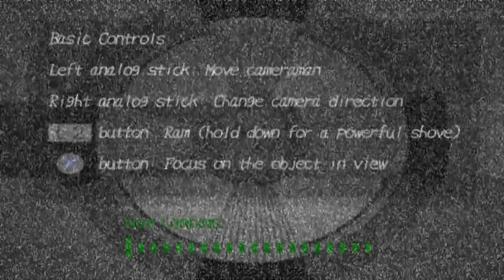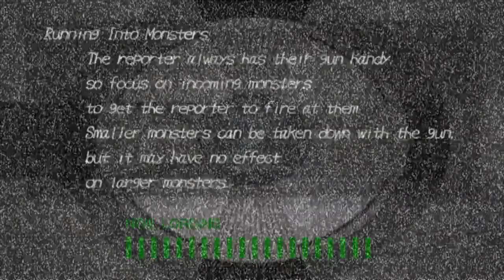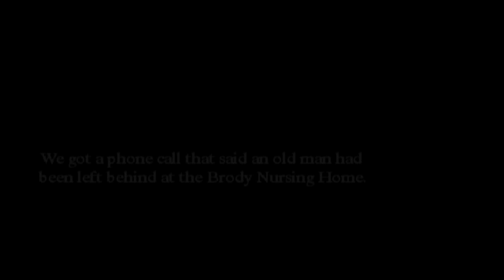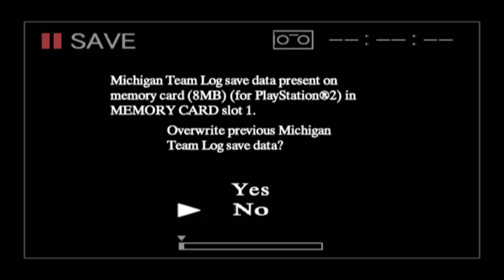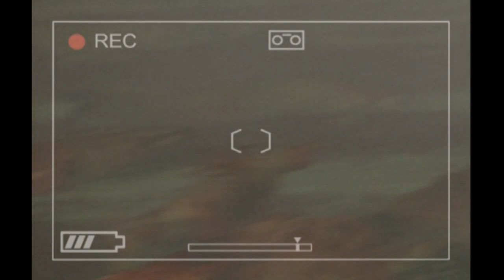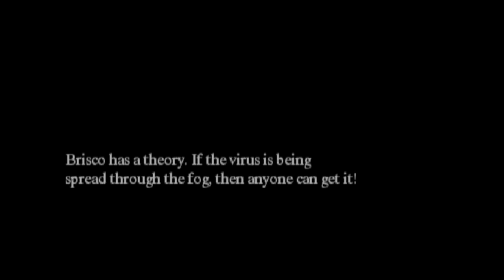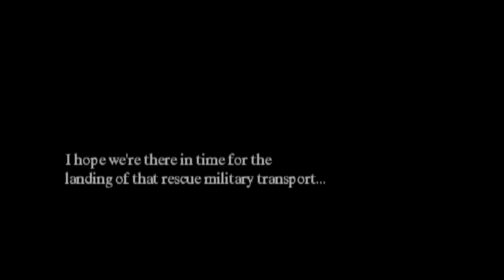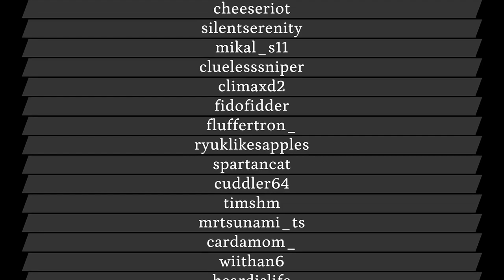Jerma Streams - Michigan: Report from Hell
Jerma archived Michigan: Report from Hell (The original title of this stream was "Report from Hell", and was originally streamed/recorded on May 18th, 2018)